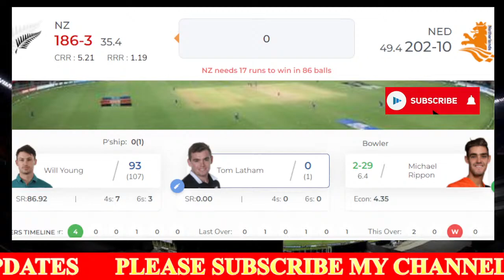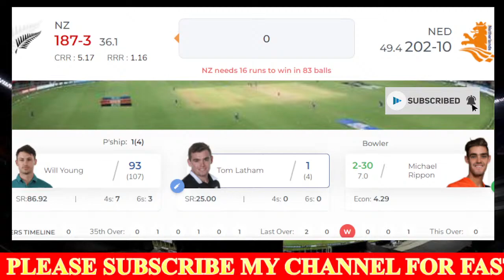🔴LIVE NZ VS NED | 1st ODI | NETHERLANDS TOUR OF NEW ZEALAND 2022 | CWC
Netherlands tour of New Zealand 2022 - 1st ODI CWC Super League | New Zealand vs Netherlands live from Bay Oval, Mount Maunganui, New Zealand.

Match Details
Match: NZ vs NED, 1st ODI, Netherlands tour of New Zealand, 2022
Date: Tuesday, March 29, 2022
Toss: Netherlands won the toss and opt to bat
Venue: Bay Oval, Mount Maunganui, New Zealand
Umpires: Chris Gaffaney, Wayne Knights
Third Umpire: Chris Brown
Match Referee: Jeff Crowe

New Zealand Squad:
Playing XI: Martin Guptill, Henry Nicholls, Will Young, Ross Taylor, Tom Latham (c & wk), Colin de Grandhomme, Michael Bracewell, Ish Sodhi, Kyle Jamieson, Matt Henry, Blair Tickner

Bench: George Worker, Doug Bracewell

Netherlands Squad:
Playing XI: Stephan Myburgh, Max ODowd, Vikramjit Singh, Bas de Leede, Scott Edwards (wk), Pieter Seelaar (c), Michael Rippon, Logan van Beek, Philippe Boissevain, Fred Klaassen, Brandon Glover

Bench: Boris Gorlee, Clayton Floyd, Aryan Dutt, Ryan Klein, Shariz Ahmad